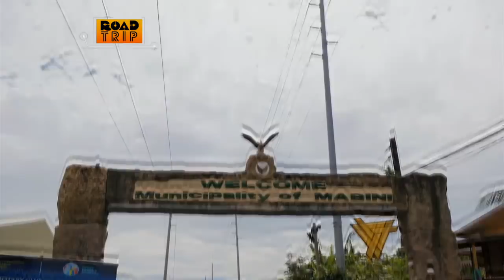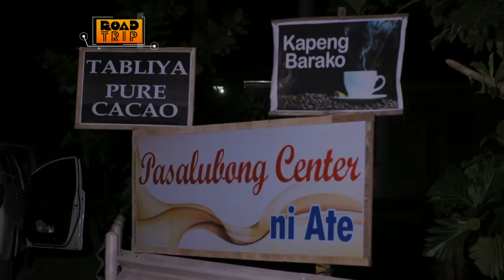Road Trip: Batangas getaway with Marlon Stockinger, Joyce Pring, and Ella Cruz | Full Episode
Joyce Pring, Ella Cruz, and Marlon Stockinger take a break from racing and have some recharge as they go on a road trip to Batangas. Check out their vacation adventure in this episode of 'Road Trip.'

Watch full episodes of ‘Road Trip’ on GMANetwork.com/fullepisodes